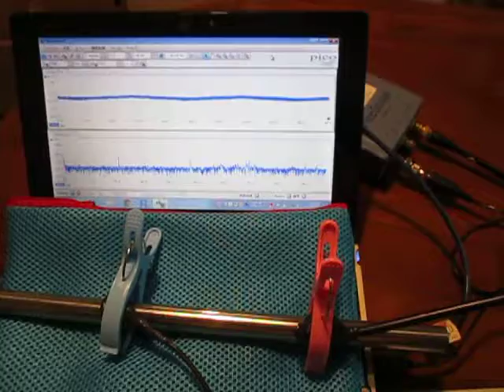超音波伝搬状態の‹測定・解析›（超音波テスター） Ultrasonic-labo